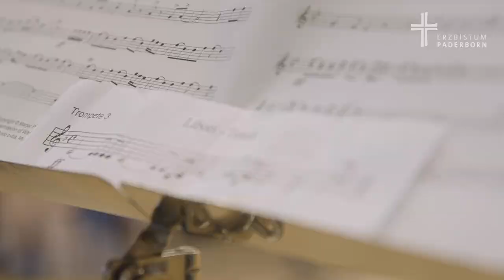Liboritusch zum Liborifest: Was den besonderen Klang zu Libori ausmacht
Der Liboritusch am Liborifest: Wenn diese Notenfolge ertönt, weiß man in Paderborn: Es ist Libori. Aber was macht den Liboritusch so besonders?

Der Liboritusch im Paderborner Dom wird jährlich von Blechbläsern bei der Erhebung und Beisetzung der Reliquien des Heiligen Liborius zum Liborifest gespielt. Nur wenige Sekunden dauert der Liboritusch, und dennoch zieht er die Menschen in seinen Bann und zeigt, was Libori ausmacht. Die Männer, die den Liboritusch spielen, haben auch jedes Jahr aufs Neue Gänsehaut. Wir zeigen, was die Hymne von Libori ausmacht.